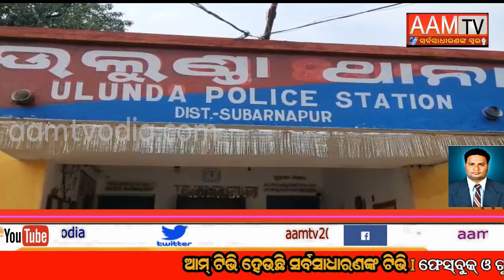ଜିଲ୍ଲା ଉଲୁଣ୍ଡା ଥାନା ଅନ୍ତର୍ଗତ ଲସ୍ତଲା ଗାଁ ନିକଟ ବିଲରୁ ଜଣେ ଯୁବକର ମୃତଦେହ ଉଦ୍ଧାର ।